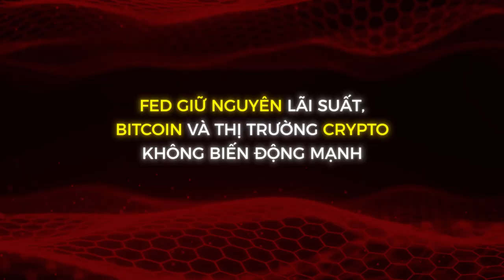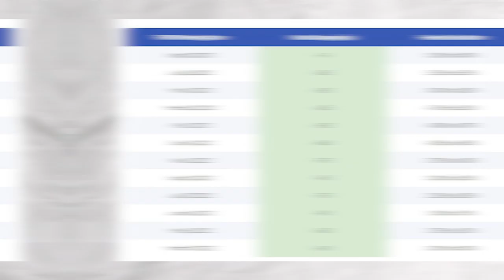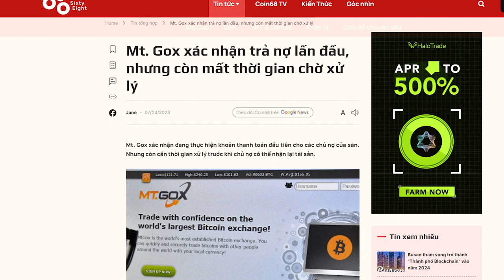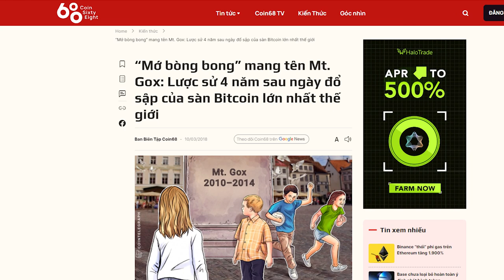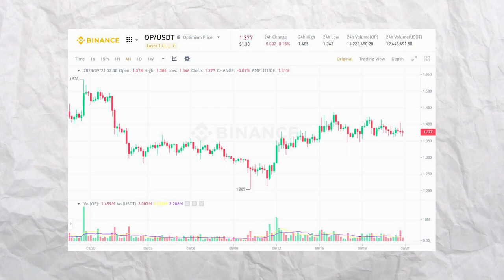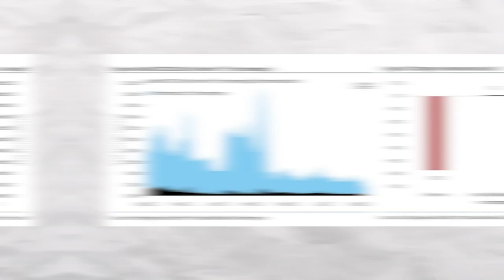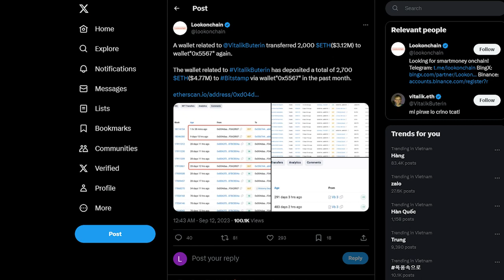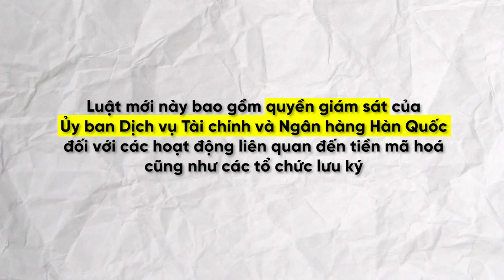Thị trường ảm đạm | Nhiều tin tức bất lợi cho $ETH holder | Tuần qua có gì #9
Thị trường crypto tiếp tục ảm đạm | Nhiều tin tức bất lợi cho $ETH holder | Tuần qua có gì #9

Trong số tiếp theo của chuyên mục "Tuần qua có gì", chúng ta sẽ cùng điểm qua một số tin tức quan trọng sau:
- Fed giữ nguyên lãi suất, Bitcoin và thị trường crypto cũng không biến động
- Mt. Gox dời thời hạn trả nợ thêm 1 năm nữa
- Optimism bán 162 triệu USD token OP cho 7 quỹ đầu tư, tiến hành airdrop OP đợt 3
Và một số tin vắn đáng chú ý khác.